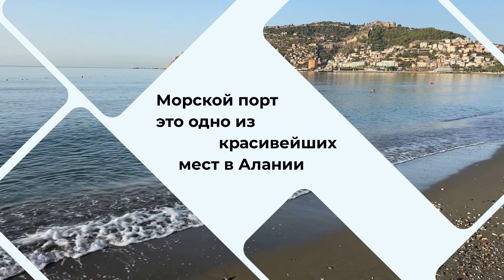АЛАНЬЯ, ТУРЦИЯ: морской порт и пиратские корабли в Алании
Морской порт в Алании это одно из красивейших мест в этом курортном городке, которое притягивает своими морскими прогулками на пиратском корaбле.

Тайминг:
00:00 – Вступление
00:20 – Море в Алании в ноябре
01:01 – Набережная в Аланье
04:01 – Морской порт и пиратские корабли
09:15 – До встрече в новом видео!

Я очень рада видеть вас здесь. Меня зовут Ингрида, я из Риги, Латвии – города Северной Европы на берегу Балтийского моря. Как Вы заметили, мне нравится находиться возле моря. Это одна из причин, по которой мы с мужем переехали ближе к прекрасным солнечным пляжам.

Все началось с чудесного турецкого курорта Аланья в 2020 году. Затем год мы провели в тропическом Коста-Адехе на юге острова Тенерифе, но так как я настоящий любитель лета, мы продолжим путешествие, чтобы найти свое место, где тепло круглый год. Возможно Вы скоро нас увидите в Турции, Болгарии, Хорватии или где-либо еще, так как мы всегда готовы к новым приключениям.